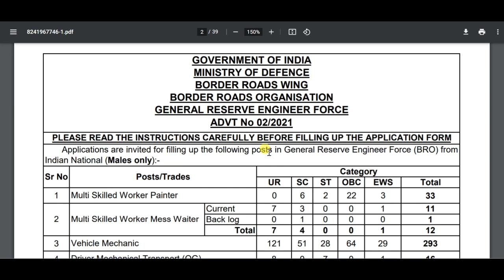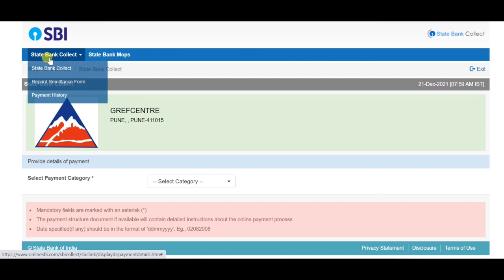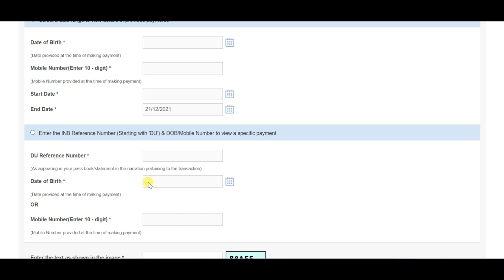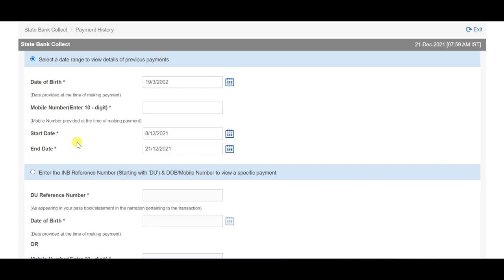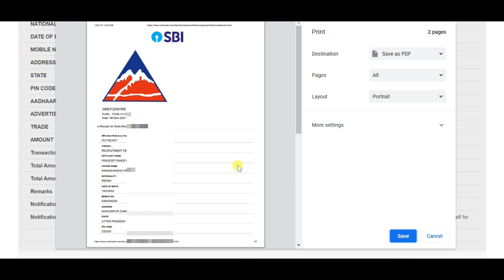BRO GREF Fee Receipt Print Kaise Kare | BRO GREF Offline Form Kaise Bhare